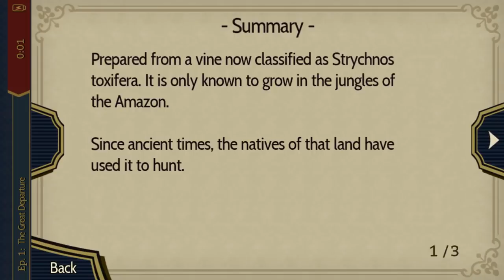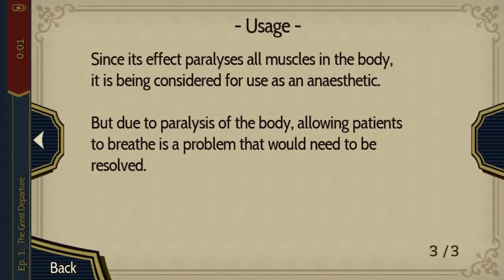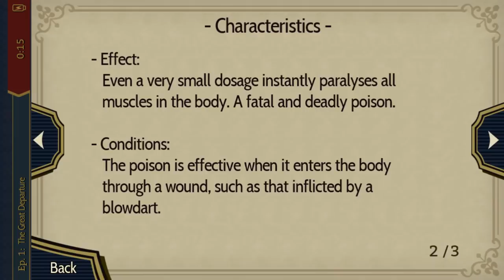METHODS UNSEEN - Let's Play - The Great Ace Attorney (DGS) - 4 - Walkthrough and Playthrough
In today's episode of the Let's Play, walkthrough, and playthrough of The Great Ace Attorney, Jezail Brett confronts Naruhodou and Asougi herself, while the defense tries their best to figure out how she killed Dr. Watson.

GAME: The Great Ace Attorney: The Adventures of Ryuunosuke Naruhodou (also called Dai Gyakuten Saiban: Naruhodō Ryūnosuke no Bōken)
AUTHOR: Capcom

Big thanks to Scarlet Study for their English translation of this game!

The Great Ace Attorney is an adventure game in the Ace Attorney series, developed and published by Capcom. It was directed and produced by Shu Takumi and Shintaro Kojima, respectively. The game was released for the Nintendo 3DS in Japan in July 2015, with Android and iOS versions following in August 2017. The game carries on the courtroom style gameplay of previous installments in the Ace Attorney series, including the fully 3D environments and character models previously featured in Phoenix Wright: Ace Attorney - Dual Destinies. Like previous titles, the game is divided between investigation, in which players explore areas to gather evidence and testimonies, and courtroom battles, in which players must find contradictions in witness testimonies to find the truth behind a case. Similarly to Takumi's previous game, Professor Layton vs. Phoenix Wright: Ace Attorney, the player sometimes has to cross-examine multiple witnesses at the same time.